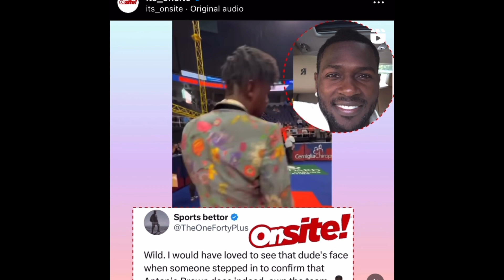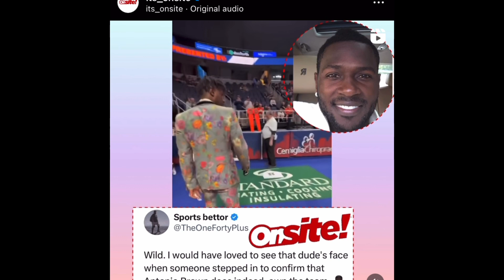Antonio brown kicked off football field he owns